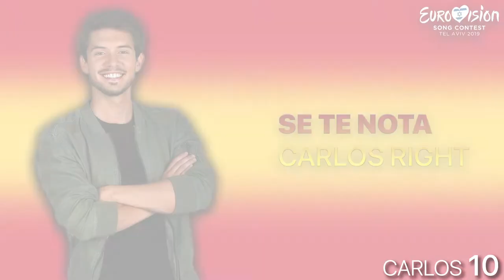Spain Eurovision 2019 - My Top 10 (Operación Triunfo)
10 songs will compete tonight for the right to represent Spain at Eurovision2019 in Tel Aviv, Israel. Here is my top 10.

- Carlos Right - Se te nota
- Famous - No puedo más
- Julia - ¿Qué quieres que haga?
- María - Muérdeme
- Marilia - Todo bien
- Miki - La venda
- Miki y Natalia - Nadie se salva
- Natalia - La clave
- Noelia - Hoy vuelvo a reir otra vez
- Sabela - Hoy soñaré